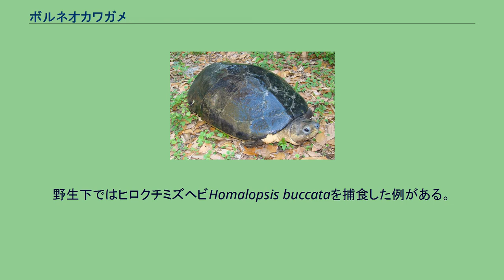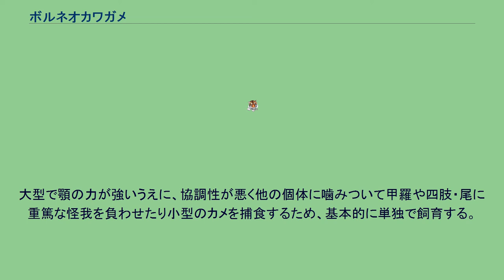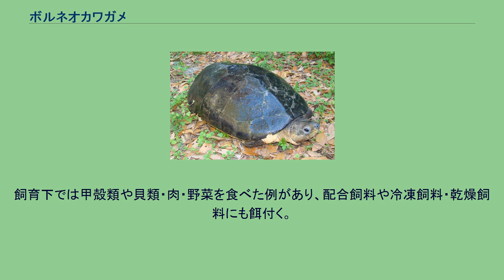ボルネオカワガメ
ボルネオカワガメ (Orlitia borneensis) は、爬虫綱カメ目イシガメ科ボルネオカワガメ属に分類されるカメ。
本種のみでボルネオカワガメ属を構成する。
インドネシア（スマトラ島、ボルネオ島）、マレーシア。
ブルネイに分布する可能性もある。
シンガポールでは絶滅。
模式標本の産地（模式産地）はボルネオ島。
種小名borneensisは「ボルネオ産の」の意。
最大甲長80センチメートル以上と、イシガメ科最大種。
背甲はやや扁平で、上から見ると細長い楕円型。
成長輪は明瞭。
背甲の色彩は暗灰色や黒褐色・黒だが、まれに孵化直後からある甲板（初生甲板）の周辺が赤みがかる個体もいる。
背甲と腹甲の継ぎ目（橋）は発達し、腋下甲板と鼠蹊甲板が1つずつある。
腹甲は大型で、やや細長い。
腹甲の前端はやや突出し、左右の肛甲板の間には深い切れこみが入る。
腹甲の色彩は淡黄色や淡黄褐色・灰白色。
頭部は大型で、幅広く分厚い。
吻端はやや突出し、上顎の先端は鉤状に弱く尖る。
咬合面は幅広く、顎関節寄りで顕著。
咬合面の中央部には、1本の明瞭な稜がある。
眼と鼓膜の間には顆粒状の鱗が帯状に並び、後頭部は細かく不規則な鱗で覆われる。
四肢は頑丈で、指趾には水掻きが発達する。
頭部や四肢・尾の色彩は黒や濃褐色で、側頭部や腹面・四肢の基部は灰白色や灰褐色。
卵は長径8センチメートル、短径4センチメートル。
孵化直後の幼体は甲長6センチメートル。
幼体の背甲はドーム状に盛り上がり、第2・第3椎甲板が最も高い。
背甲は上から見ると円形に近い楕円型。
椎甲板にはあまり発達しない筋状の盛り上がり（キール）が入り、後部縁甲板の外縁が尖る。
成長に伴い、キールや縁甲板の突起は消失する。
幼体は、腹甲が橙色の個体もいる。
幼体の頭部の色彩は褐色や灰褐色で、黒や暗褐色の細かい斑紋が入ったり、口角から後方へ明色の筋模様が入る個体もいる。
属名Orlitiaは、記載者による特に意味のない造語とされる。
以前は形態からホオジロクロガメ属Siebenrockiellaに最も近縁とされ、旧バダグールガメ亜科内では原始的な種と考えられていた。
2004年に発表された核DNAやミトコンドリアDNAの分子系統解析では、イシガメ科内ではニシクイガメ属に最も近縁という解析結果が得られている。
河川や湖沼などに生息し、河口部周辺の三角州にも生息する。
汽水域でみられることもある。
食性は形態や飼育下での観察例から、雑食だと考えられている。
野生下ではヒロクチミズヘビHomalopsis buccataを捕食した例がある。
土手や中州などに、1回に12 - 15個の卵を産む。
生息地や中華人民共和国では食用とされることもある。
農地開発や河川改修・土砂採取・貯水池建設による生息地や産卵場所の破壊、水質汚染、食用の乱獲などにより生息数は減少している。
インドネシア・マレーシアでも州によっては保護の対象とされているが、有効的な保護対策は行われていない。
1999年の1 - 10月には、マレーシアから約22,000頭が正規輸出された。
2003年に、ワシントン条約附属書IIに掲載され、2013年には野生個体の輸出割当が0とされた。
元々流通量は多くなかったが、ワシントン条約に掲載されたことにより流通量が激減した。
成長がやや早く飼育下でも甲長50センチメートル以上に達する種であるため、大型のケージが用意できない限り一般家庭での飼育には向かない。
大型で顎の力が強いうえに、協調性が悪く他の個体に噛みついて甲羅や四肢・尾に重篤な怪我を負わせたり小型のカメを捕食するため、基本的に単独で飼育する。
飼育下では甲殻類や貝類・肉・野菜を食べた例があり、配合飼料や冷凍飼料・乾燥飼料にも餌付く。